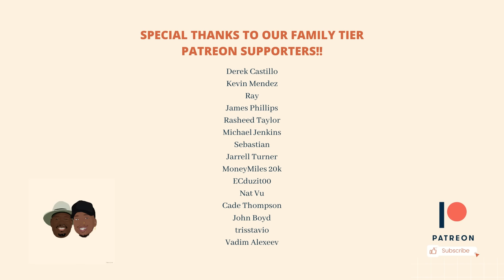Dad Reacts to Childish Gambino - Awaken, My Love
Timestamps:

0:00 Video Intro
4:08 Me and Your Mama
10:40 Have Some Love
15:32 Boogieman
20:13 Zombies
27:54 Riot
31:06 Redbone
36:55 California
42:32 Terrified
47:14 Baby Boy
53:26 The Night Me and Your Mama Met
57:54 Stand Tall